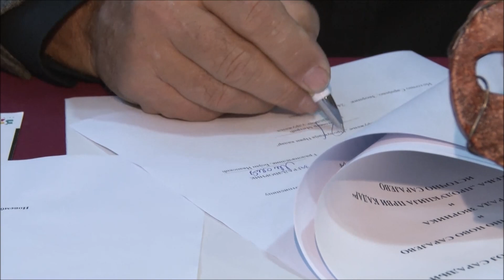Отворен 17. филмски фестивал Први кадар у Зворнику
Међународни филмски фестивал "Први кадар" под називом "Имаш ли идеју?" свечано је отворен у зворничком Дому омладине приказивањем филма "Кајмак" редитеља Милча Манчевског из Сјеверне Македоније.
Филмски фестивал, 17. по реду, отворили су глумци Александар Микик и Ана Стојановска из Сјеверне Македоније. Фестивал се одржава у Зворнику до 26. новембра, а од 27. до 29. новембра у Источном Сарајеву. Умјетнички директор фестивала Александра Митрић Штифанић рекла је да ће бити приказано више од 60 филмова у такмичарском и пратећем програму. Према њеним ријечима, публика ће имати прилику да види и шест филмова из региона који до сада нису имали биоскопску дистрибуцију у Источном Сарајеву и Зворнику, међу којима су неки премијерно приказани на престижним фестивалима, као и филмове аутора који су освајали важне награде попут Милча Манчевског, лауреата овогодишњег "Првог кадра".
Штифанићева је на конференцији за новинаре рекла да ће у оквиру филмске школе бити одржане радионице анимираног филма у Зворнику и Источном Сарајеву. Она је најавила да ће сутра у Зворнику бити одржана промоција значајног филмског издања Монографије "Кино-поета великог црнила", посвећене филмском опусу Живојина Жике Павловића. Штифанићева је рекла да ће ове године први пут бити додијељена награда "Кључ Катере" за најбоље остварење у такмичарској селекцији "Трагање". Она је навела да ће филмове у селекцији "Трагање" оцјењивати жири у саставу Срђан Савић, Милан Тодоровић и Ненад Павловић, док ће други жири у саставу Драган Елчић, Дејан Петровић и Хаџи Александар Ђуровић оцјењивати кратке игране и документарне филмове. Штифанићева је додала да је данашњи програм фестивала у Зворнику прије свечаног отварања почео дјечијим филским прогамом у оквиру "Кидс феста" пројекцијом филма "Цврчак и Мравица" хрватског редитеља Луке Рукавине.
Професор и режисер Драган Елчић рекао је да је сплетом околности био дио ове приче од првог до ево већ 17. Филмског фестивала "Први кадар". Он је нагласио да му је било задовољство представити "Умјетност у документарном филму - Свјетлост дјела Саве Шумановића" младим људима који су, како је рекао, били запљуснути темом, односно стваралаштвом овог великог умјетника.
Директор фестивала Витомир Митрић изразио је задовољство сарадњом са градом Зворником, истичући да је она веома плодна у области културе, а посебно у филмској умјетности. "Мислим да смо постигли велики успјех и разумијевање са људима са којима сарађујемо у области културе", рекао је Митрић.
Замјеник градоначелника Зворника Милош Томић, као домаћин фестивала, захвалио је свим учесницима ове манифестације што је Зворник одабран за промоцију филма и културе, а посебно престижног Филмског фестивала "Први кадар". "Уз подршку града Зворника биће омогућено да фестивал из године у годину буде актуелнији са квалитетним филмовима, као и пропратним едукативним садржајима", рекао је Томић.
Директор Културног центра у општини Источно Ново Сарајево Младен Јанковић рекао је да је "Први кадар" једини фестивал у источном дијелу Републике Српске, што довољно говори у прилог чињеници да овој манифестацији треба дати пуну подршку. Јанковић је захвалио граду Зворнику на гостопримству.
Томић, Јанковић и Митрић потписали су меморандум о сарадњи фестивала са градом Зворником и општином Источно Ново Сарајево.
Осим нове селекције, филмови ће се такмичити у међународној селекцији документарних филмова страних аутора "У фокусу", у регионалној селекцији документарних филмова аутора са екс-ЈУ простора "Екс-ЈУ у фокусу", селекцији кратких играних филмова домаћих и страних аутора "Кратке приче", међународној селекцији кратких играних филмова студената филмских академија из земље и свијета "Кључ за филм" и у међународној селекцији документарних филмова студената филмских академија из земље и свијета "Нови погледи".
Аутори ће се и ове године такмичити за престижне фестивалске награде - "Филмска клапа" за филмове у студентским селекцијама, "Печат кнеза Павла Раденовића" за остале фестивалске селекције, "Капија Зворника" за најбољу режију и Гран при за најбољи филм фестивала.
Филмски фестивал "Први кадар" има и богат пратећи програм са филмским остварењима из цијелог свијета. У оквиру пратећег програма биће одржана филмска школа "Првог кадра" са радионицама анимираног филма у Зворнику и Источном Сарајеву, а мастер клас предавање одржаће Драган Елчић.
Фестивал подржавају Аудио-визуелни центар Републике Српске, градови Источно Сарајево и Зворник, те општине Источна Илиџа и Источно Ново Сарајево. Медијски спонзори су Радио-телевизија Републике Српске и Новинска агенција Републике Српске - СРНА.